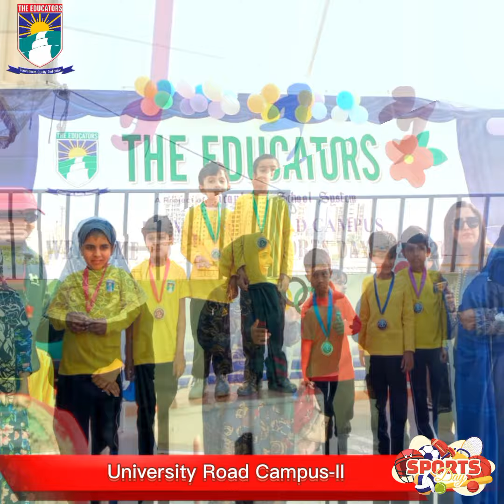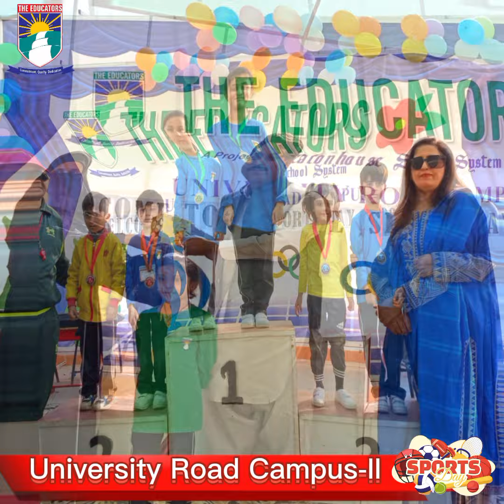ANNUAL SPORTS DAY UNIVERSITY ROAD CAMPUS-II on Monday, 22nd January, 2023